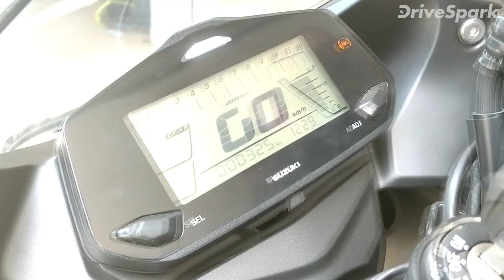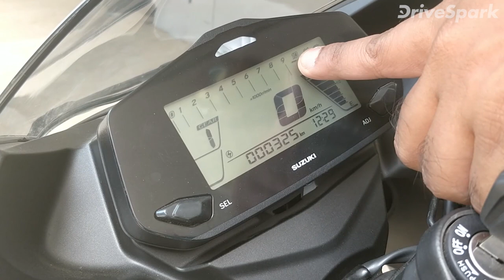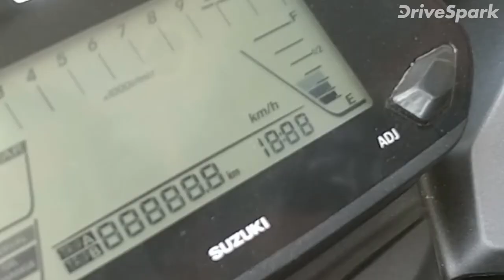2019 Suzuki Gixxer SF Review In Hindi | 2019 सुजुकी जिक्सर एसएफ रिव्यू | Hindi DriveSpark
2019 Suzuki Gixxer SF Review In Hindi | सुजुकी मोटरसाइकिल ने जिक्सर एसएफ को भारत में लॉन्च कर दिया है। इसकी कीमत 1.10 लाख रुपयें (एक्स शोरूम) रखी गयी है। नए वर्जन को सुजुकी ने कई बदलावों के साथ उतारा है।

2019 सुजुकी जिक्सर एसएफ में 154.9cc सिंगल सिलेंडर एयर कूल्ड इंजन लगाया गया है जो 14.1 बीएचपी का अधिकतम पॉवर व 14 एनएम का पीक टॉर्क प्रदान करता है। इसमें 5 स्पीड गियरबॉक्स लगाया गया है।